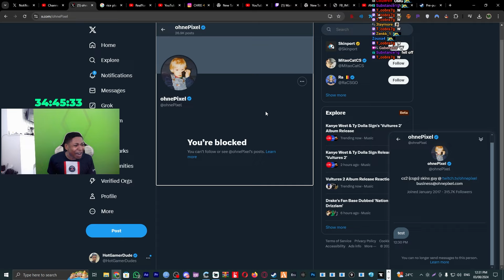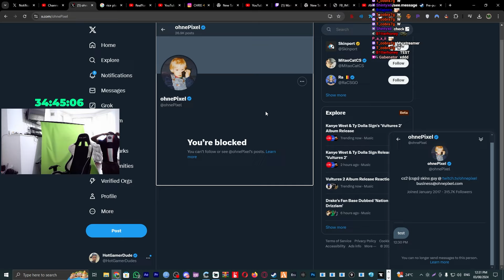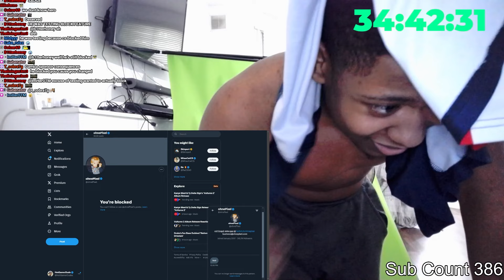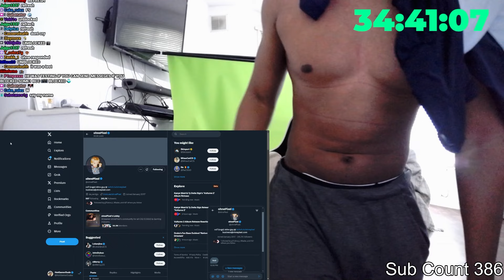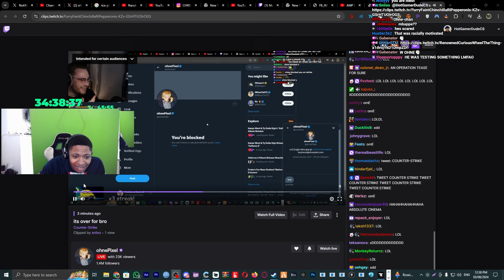Ohnepixel blocked me.....